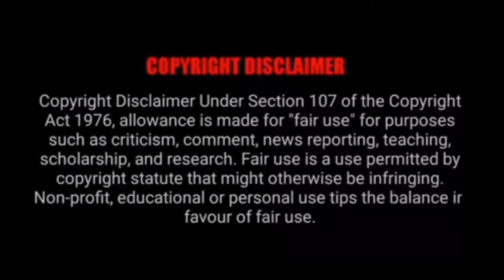ஜெய்பீம் நீதிபதி சந்துருவின் கதையா.? யார் இந்த நீதிபதி சந்துரு.! | JAIBHIM | SURYA | CHANDRU